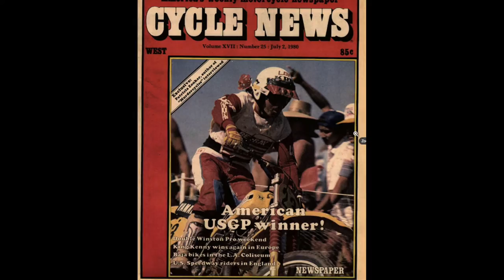Motocross: 1980 500cc USGP Carlsbad, California, Marty Moates!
Photos I shot on June 21-22, 1980 at the 500cc USGP in Carlsbad, California. Great weekend with Marty Moates' win!